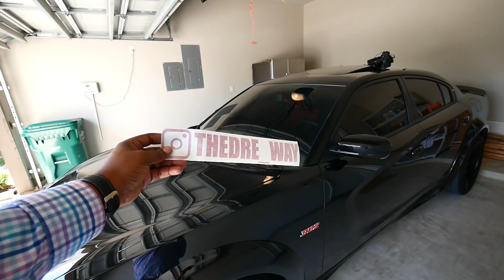YOU WON’T BELIEVE WHAT HAPPENED WHEN I WAS DRIVING LIFE OF COREY SEMA TRUCK *UNBELIEVABLE*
YOU WON’T BELIEVE WHAT HAPPENED WHEN I WAS DRIVING A SEMA TRUCK

FORD F150 PARTS:
12.1 Inch Radio

Music & Arrangement :  Marjan Gjorgjievski
Mix & Mastering : Marjan Gjorgjievski
Marketing: S.Teov